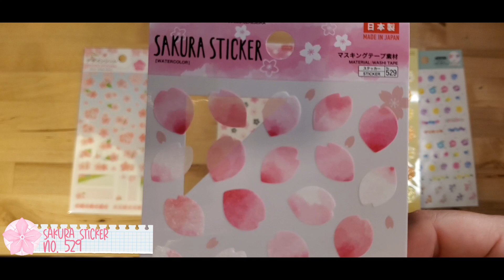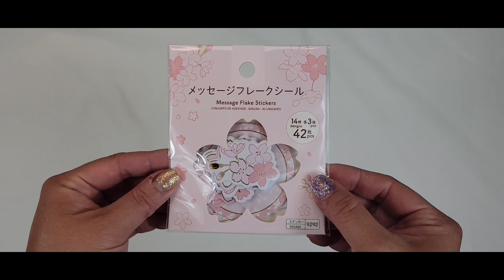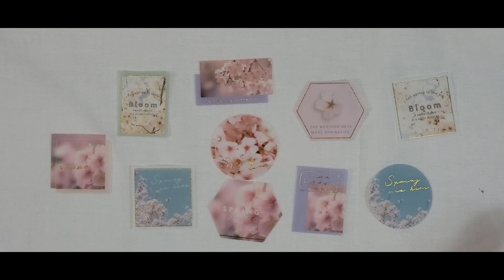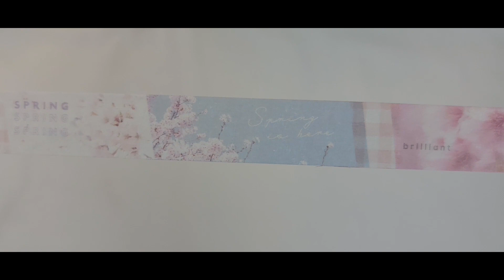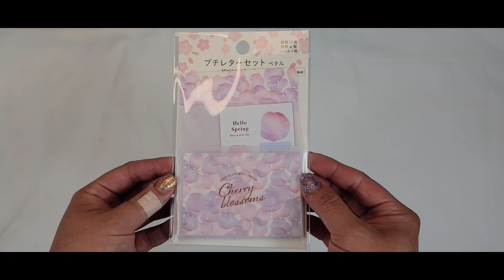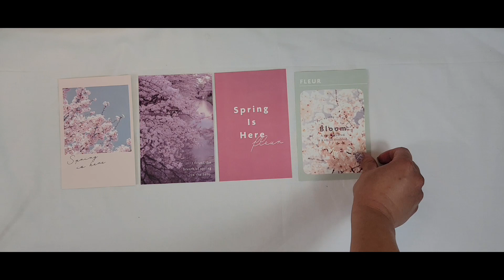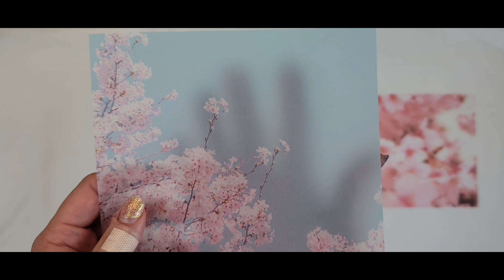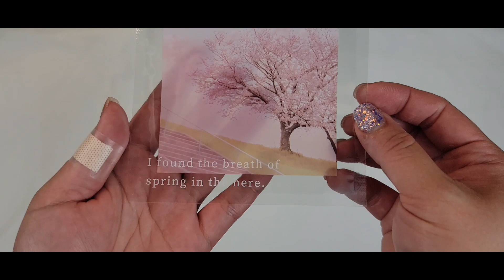[ASMR] 📦 Huge Sakura Stationery Haul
welcome carinas (dear, beloved)~
join me as we go through Sakura themed stationery from Sticker Planet and Daiso Japan.
some you may have seen in my previous video, and some were purchased after the video was taken.
we have so many sticker sheets, sticker flakes, washi tapes, sticky notes, origami papers, postcards, letter sets, and bags to go through!
hope you enjoy going through all of these together, because it was so much fun shopping for all of them!
lets do this together (insieme) ciao~

have you watched these haul videos and thought you wanted them all but didn't need the whole package? some of these items shown in this video will be sold on my etsy shop as stationery kits so you can penpal, bullet journal, junk journal, or just journal with them without buying whole packages of every single item! here is the link to my shop~

-ˏˋ⋆ ̥ ✧･ﾟ:* ̣̮ ̥ 　time stamps 　 ̣̮ ̥*:･ﾟ✧ ̥⋆ˊˎ-

coming soon!